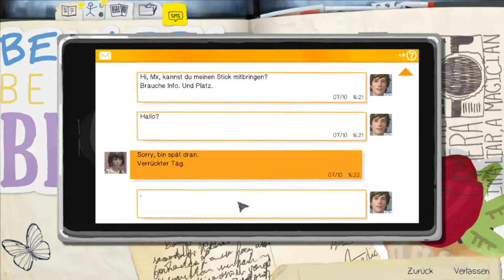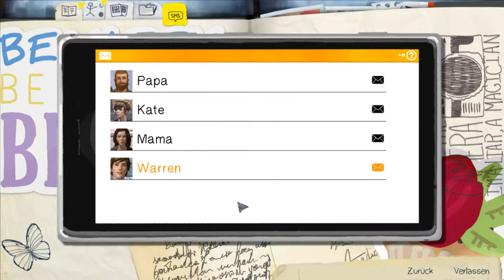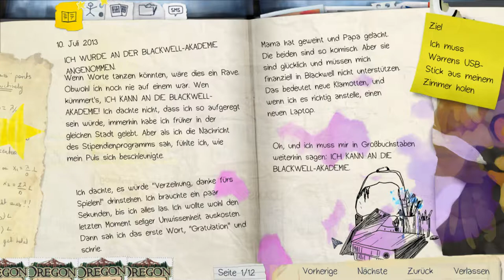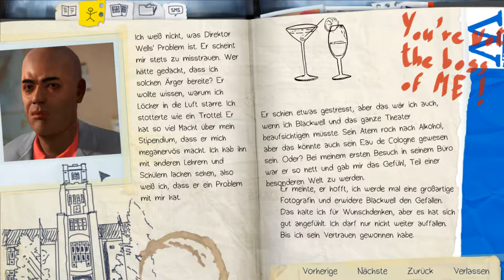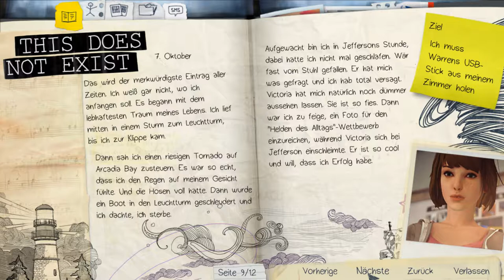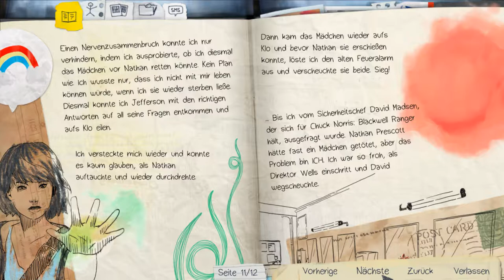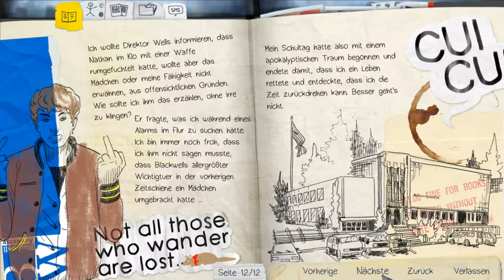Lets Play Life is Strange (deutsch) part003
Willkommen am Campus